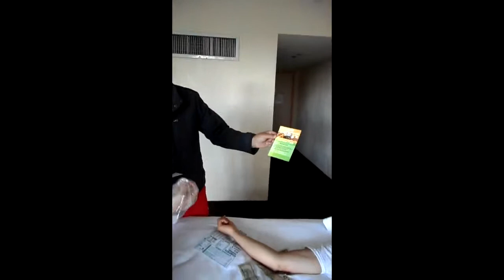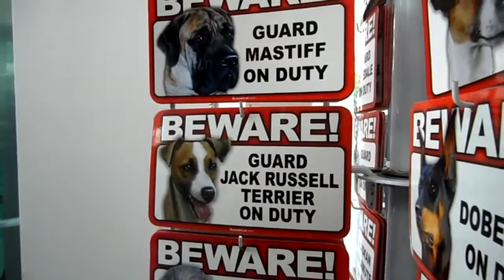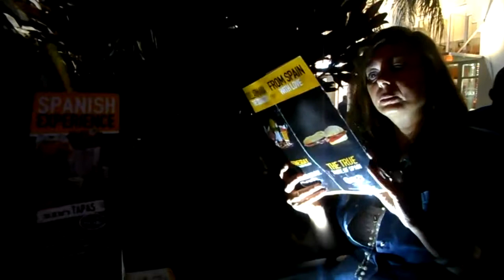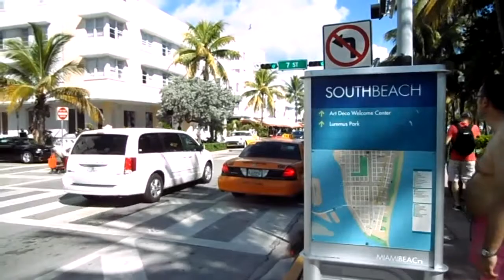MIAMI BEACH Best things to do - Nora & Paki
Trip with Marilisa and Massimo. First stop of three days in Miami and on the Carnival Victory boarding them for a cruise of five nights in the Caribbean Sea.
ITA
Viaggio organizzato insieme a Marilisa e Massimo. Prima tappa di 3 giorni a Miami e da li imbarco sulla Carnival Victory per una crociera di 5 notti nel mar dei Caraibi.

Please leave a 👍 if you enjoyed our video.
Lascia un 👍 se ti è piaciuto il nostro video.
Deja un 👍  si te ha gustado nuestro video.